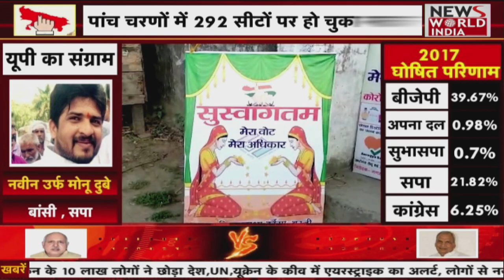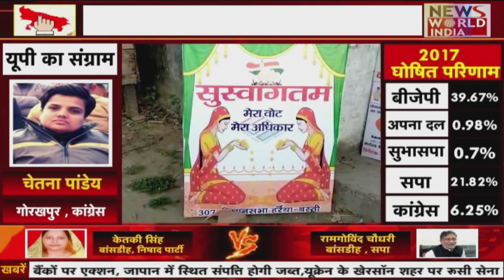यूपी में किसका होगा राजतिलक ? | Latest News | Hindi News | Breaking News । News World India